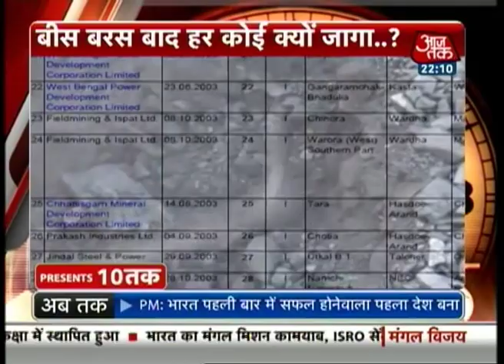Dastak: 'Banana republic' India allowed coal loot for 20 years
The Supreme Court has cancelled the allocations of 214 coal blocks made since 1993, as it was done in an arbitrary manner. This will hit the economy badly and also the investor sentiments.